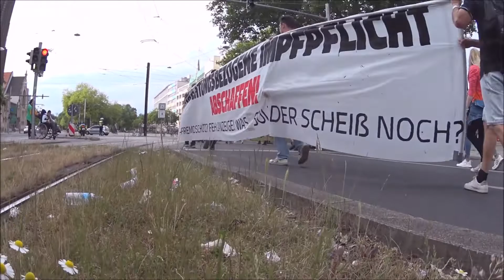23.05.2022 Hannover. Am Kröpke. Die Montagsdemo 5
Das Bunte Stadtteil von Hannover. Das Steintor.